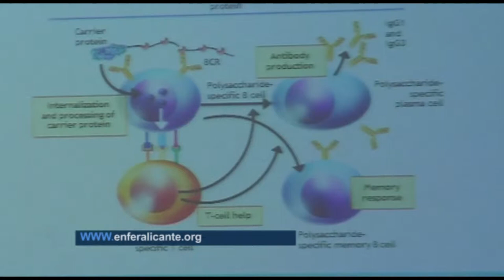Curso de Vacunación Pediátrica | Cecova TV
Enfermeras de centros de salud, hospitales y centros privados han asistido a una charla sobre vacunación pediátrica ofrecida en el Colegio de Enfermería de Alicante. Las ponentes han destacado la importancia de orientar a los padres en la vacunación o la desaparición de enfermedades con la aplicación de las vacunas.